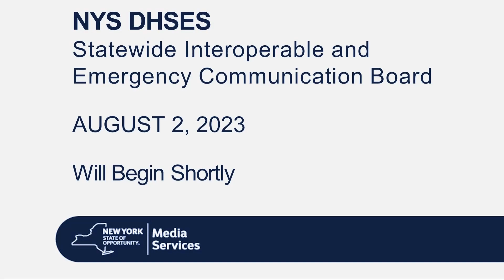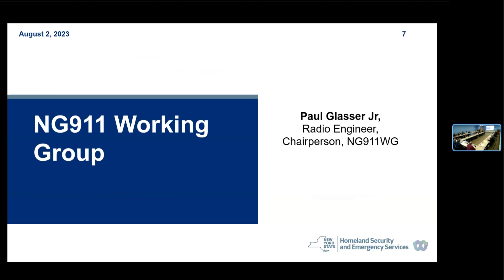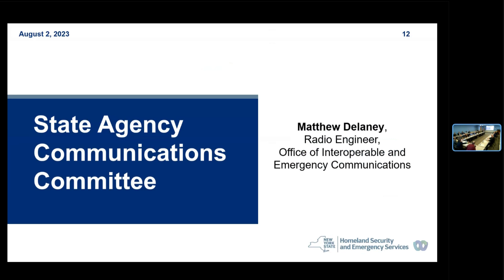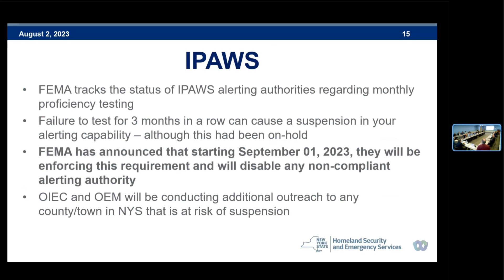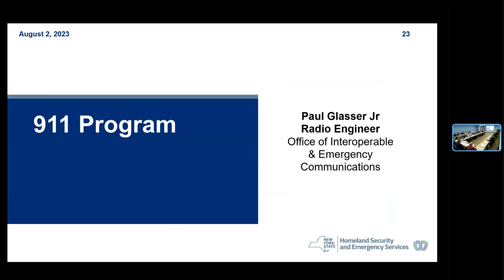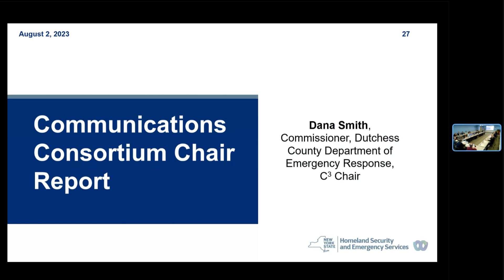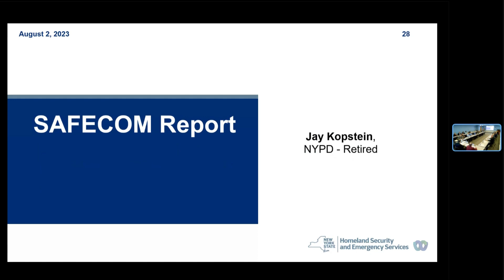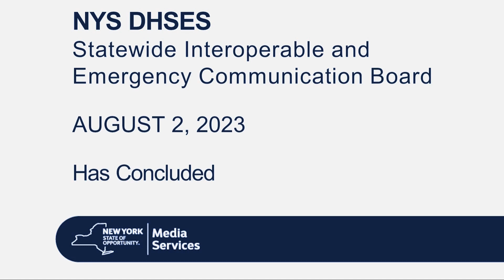State Interoperable Emergency Communications Board Meeting - Q3 (August 2, 2023)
The SIEC Board reviews policies and programs intended to improve interoperable and emergency communications for first responders throughout the State and make recommendations to the Commissioner of the Division of Homeland Security and Emergency Services. The Board meets quarterly; this is the third quarterly meeting of 2023.